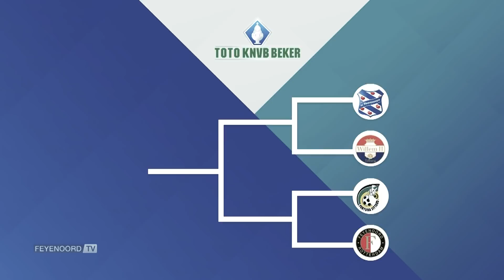Terugblik seizoen 2019-2020 | Deel V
We blikken in vijf delen terug op het helaas voortijdig geëindigde seizoen 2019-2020. In het vijfde en laatste deel zie je hoe Feyenoord blijft winnen tot het moment dat de coronacrisis aan alles een einde maakt. Mooie overwinningen op PEC Zwolle, NAC Breda en Willem II, plus de contractverlenging van Dick Advocaat.